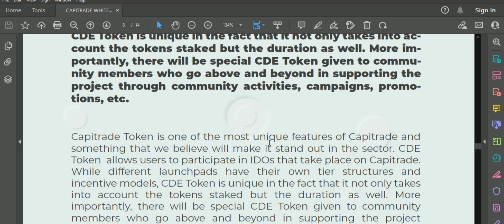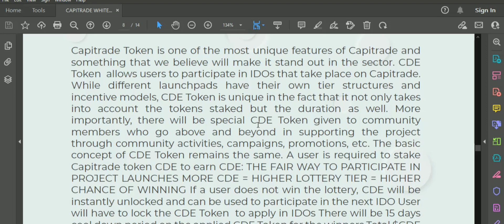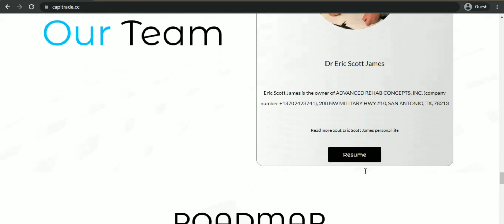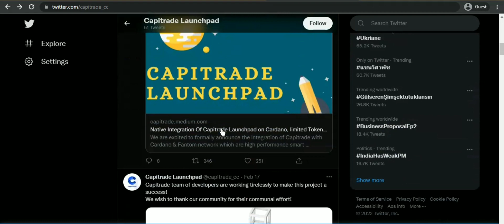Amazing roadmap to success by capitrade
CapiTrade  will be the first decentralized platform on the Terra network to have opine a platform with a difference from other platforms, making its sole aim and purpose in assisting or helping early projects through a decentralized fund raising manner which they are the first Decentralized platform on the Terra network.

Scriber Info:
BitCoinTalk Username: blackmagic111
TeleGram Username: @blackmagic112
Tera Station Address: terra1du0fzetqs6kygywy4ds9n9rlq6qah2fjeegfrz